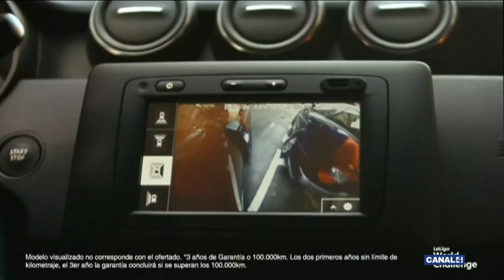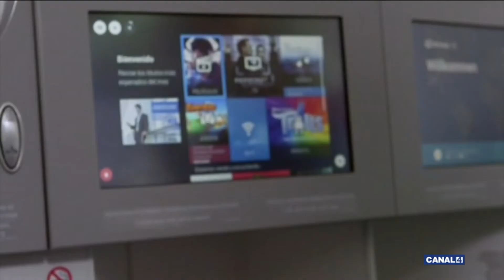AVUI ESPORTS 01 06 2018